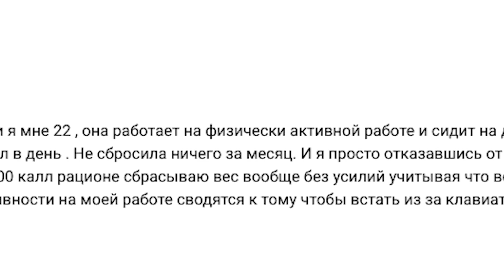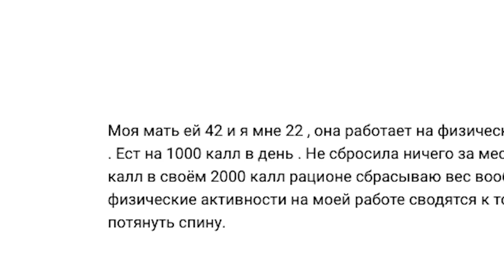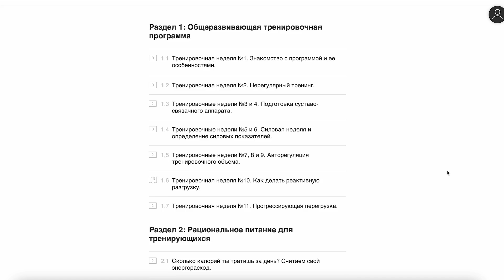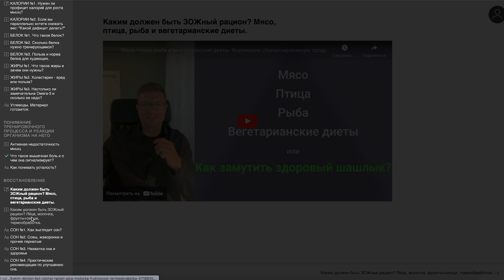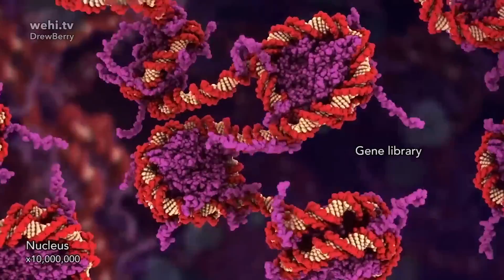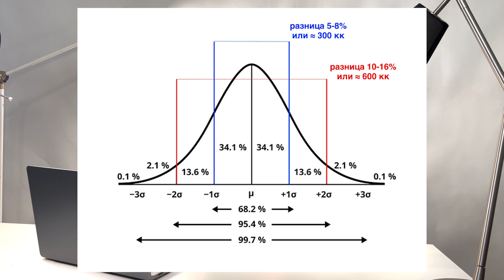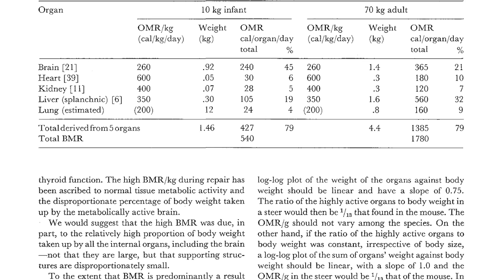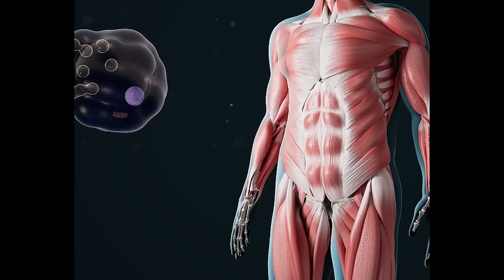Мифы о метаболизме и почему люди не худеют на 1000 кк?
Мне написал один парень, который в недоумении от того, что кто-то может худеть, сидя весь день за компьютером, а кто-то с изнурительным трудом даже на 1000 кк в сутки не может.
Возможно ли не худеть на 1000 кк и почему кто-то с этим сталкивается? "Почему я не худею, если ничего не ем?" Разбираемся в этом видео.

00:00 Вступление
00:50 Сообщение от читателя
02:39 Объявление для вас
03:24 Что такое метаболизм?
06:24 Как ускорить или замедлить метаболизм?
12:46 Нетренировочная активность
15:15 Мы едим больше, чем мы думаем
18:12 Сильнее дефицит - меньше жира уходит?